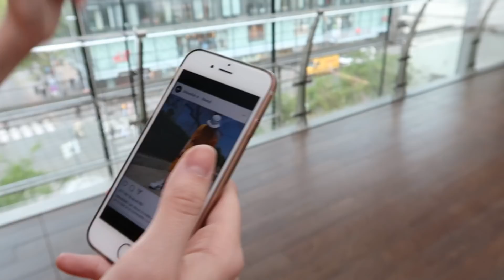Převlékla Jsem Se Za Billie Eilish v Praze! 😲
● MERCH 💘

DÁTE NA TOHLE VIDEO 15.000 LIKES?!  🔥

● PŘES CO 🎬
→ Jsem natáčela toto video ? Canon PowerShot G7 X Mark II

 💕 DĚKUJU BUDOUCÍ OLINERE/KO !  💕